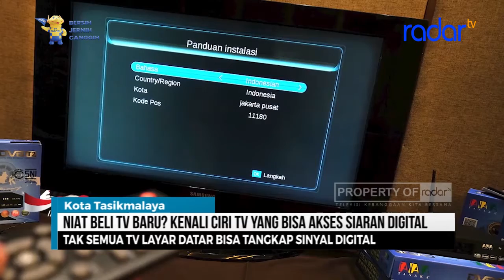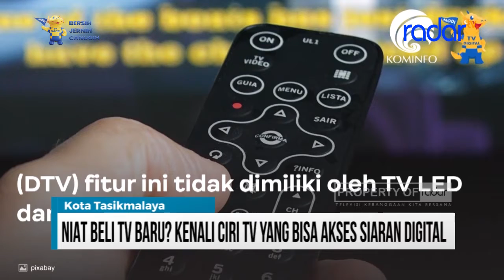NIAT BELI TV BARU, KENALI CIRI TV YANG BISA AKSES SIARAN DIGITAL